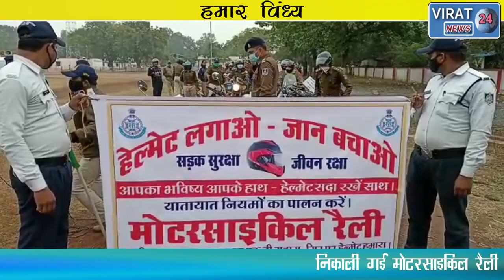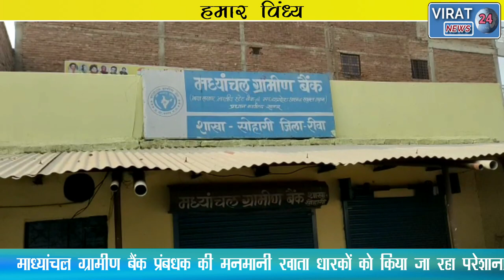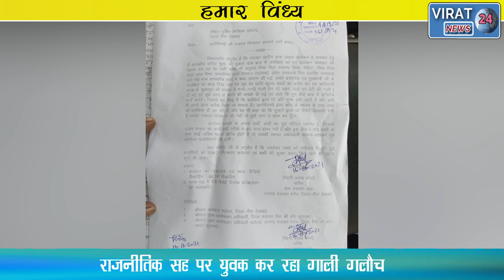VIRAT-बघेली समाचार "हमार विंध्य" 08-01-2022